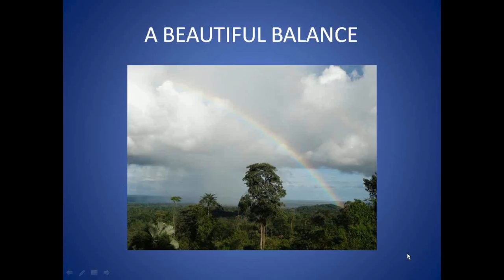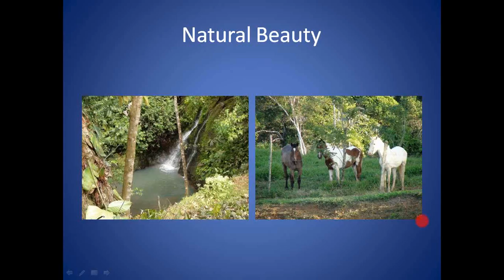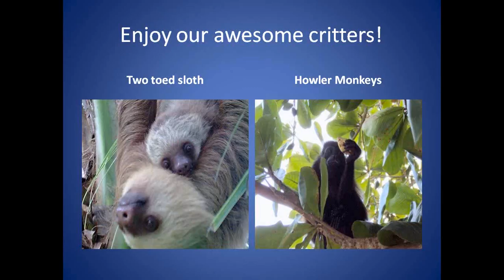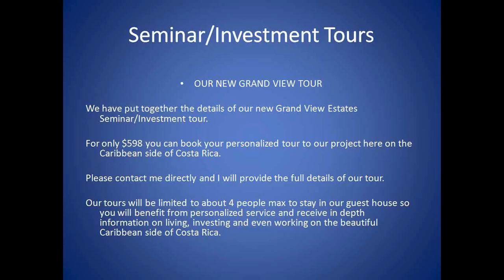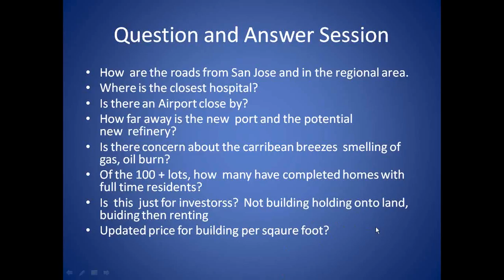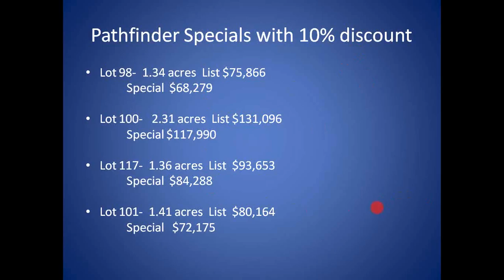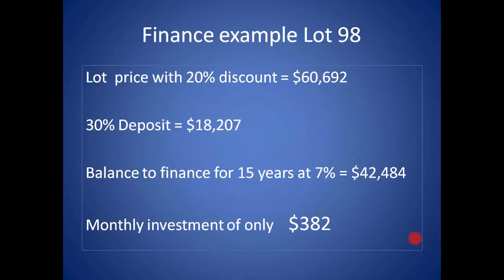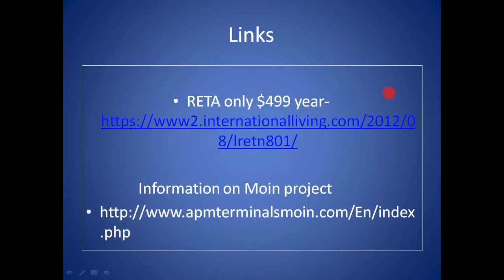A Beautiful Balance-why the Caribbean of Costa Rica is a great place to live and invest.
Please join this informative webinar hosted by Gill Phelan of Grand View Estates Costa Rica. Learn why well informed investors are selecting the Caribbean Side of Costa Rica for smart investing and great living.